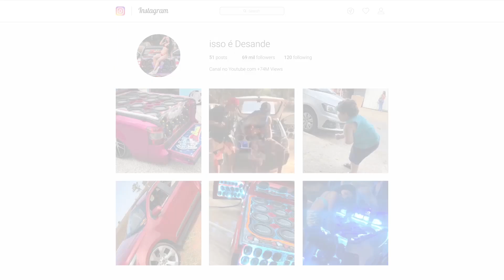Pai vai te Papa - DJ SKYPE - DEBOXE ELETROFUNK